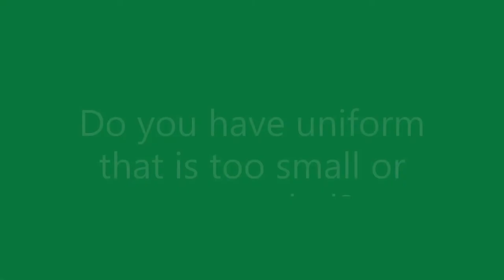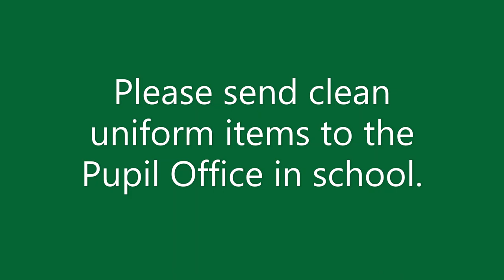Fitzalan Uniform Store